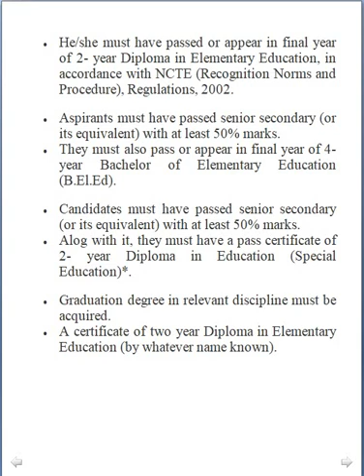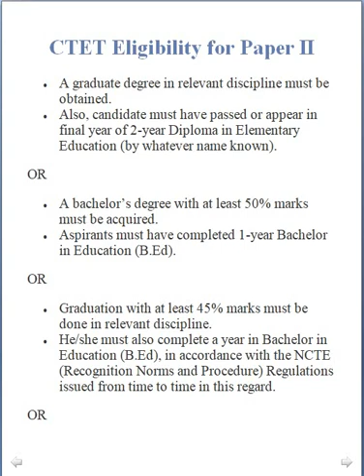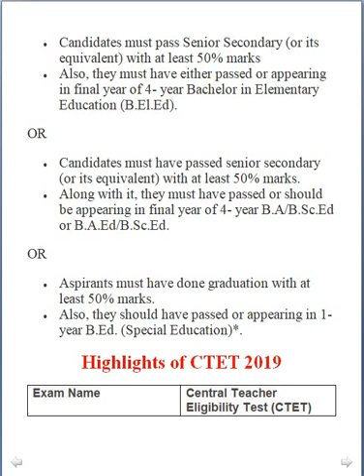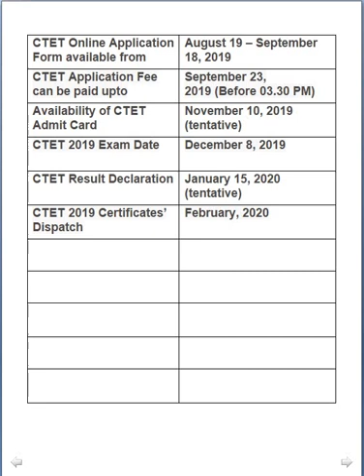All About CTET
We have launched a free course for CTET Prepare for CTET with us
Keep on watching, keep on learning!